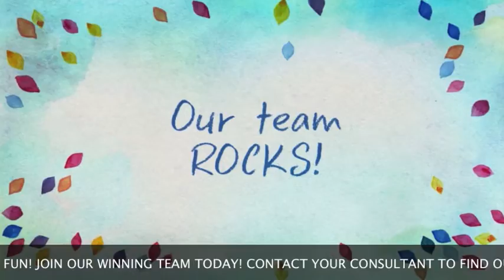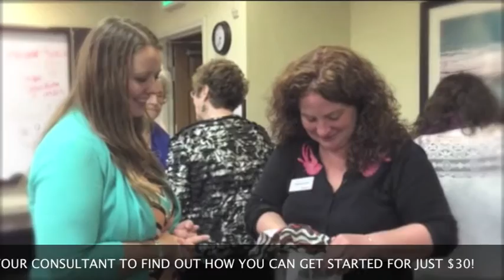Our Team Rocks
I had a blast at our rally/promoting party! I am so proud of my team for all of their hard work and dedication!